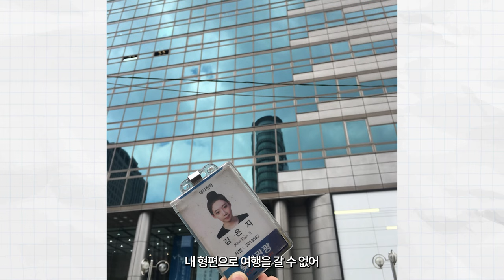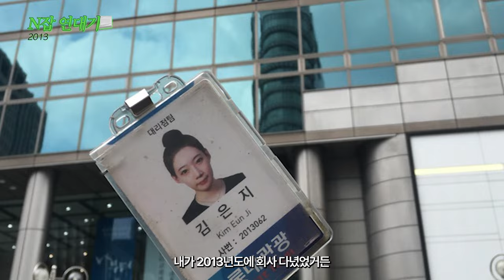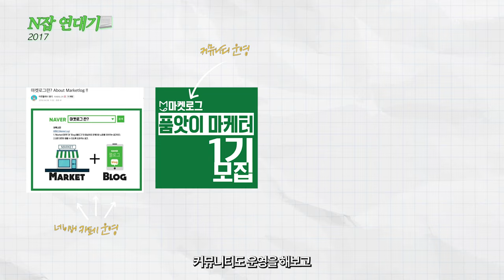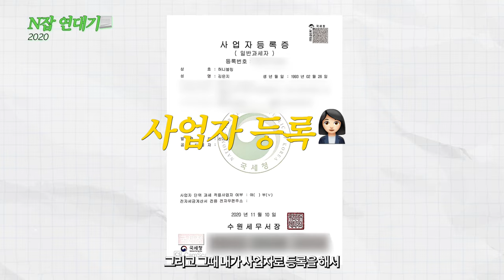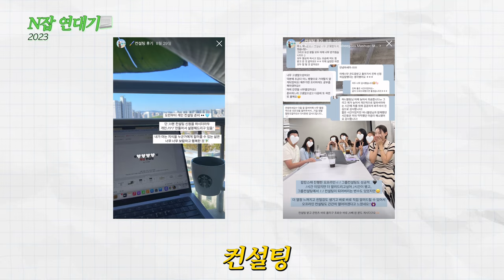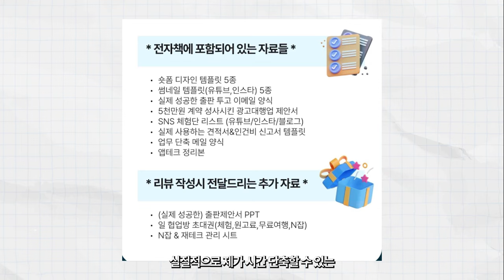드디어... 적게 일하고 많이 벌게 됐다..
‘적게 일하고 많이 버는’ 노하우 OPEN🥳

20대의 내 키워드는 ‘여행’ 이다.
20대때는 내가 좋아하는 여행을 하면서 ‘놀면서 돈 벌기’ 했다.

30대의 내 키워드는 ‘가정’ 이다.
30대때는 육아+일 둘 다 잘하면서 ‘놀면서 돈 벌기’ 할 것이다.

= 그러려면 ?

✅1번째 핵심은 “내가 좋아하는 일” 을 해야한다.
좋아하고 사랑하는 일을 해야, 꾸준히 할 수 있기 때문이다.

✅2번째 핵심은 “적게 일 하는 것” 이다.
나는 현재 4시간도 일을 하지 않는다. (여행 출장 제외)
내가 적게 일할 수 있는 이유는 ‘업무 최적화’ 를 만들었기 때문이다.

❝ 이렇게 만들기까지 나는 11년이 걸렸다. ❞
이 전자책을 보는 수강생님들께는
내가 11년동안 쌓아 온 노하우&경험&자료를 모두 전달 드릴 예정이다.

✅3번째 핵심은 “자동화 수입 만드는 것” 이다.

적게 일해도 만족할 수 있는 이유는, 내가 일 하지 않아도 들어오는 N번째 월급들이 많기 때문이다. 내가 49개국 여행을 다니면서도, 이렇게 많은 N잡을 경험하며, 대출 없이도 많은 돈을 모을 수 있었던 이유가 재테크와 자동화 수입을 만드는 N잡이다.

그래서 이번 전자책에서는 나의 재테크 노하우도 모두 담은 것이다.

✅3가지 핵심을 이번 전자책에 모두 담았습니다.
‘적게 일 하고, 노는 기분으로 돈 벌기 바라는 마음!’

💝 최초공개, 시크릿 추가 콘텐츠 포함
~ 2024년 12월 31일까지만
사전판매 기간 특가 최대 40% 할인 !

2025년에는 매일 새로운 N번째 월급 받아보세요!